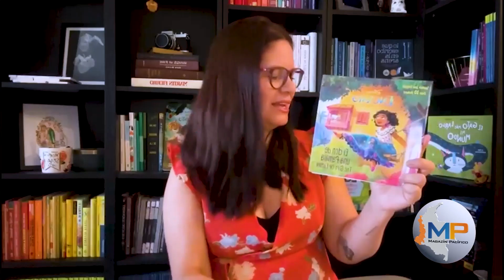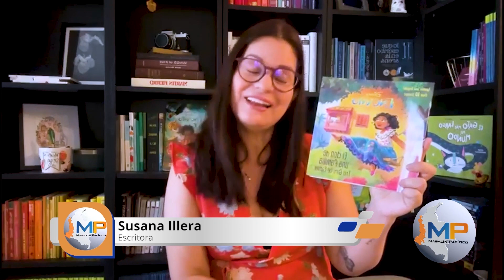Panorama Regional 19 de Abril de 2023